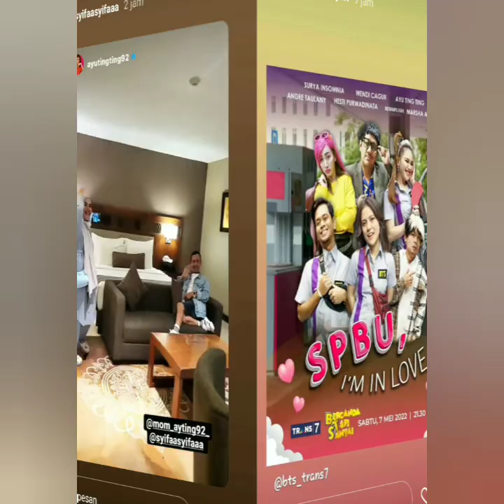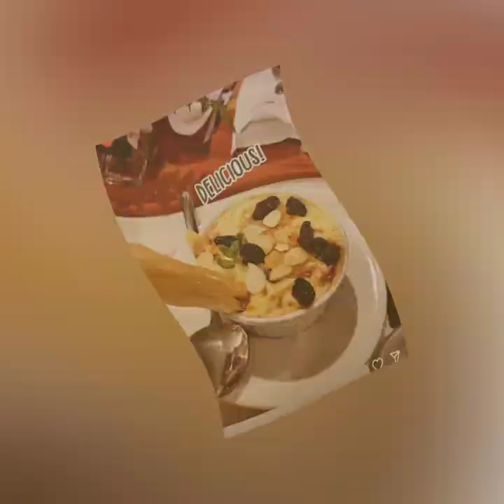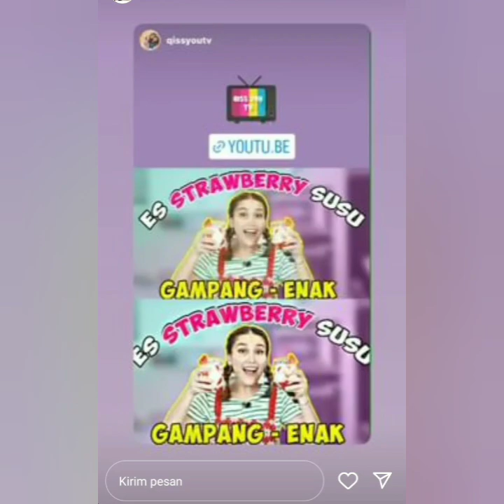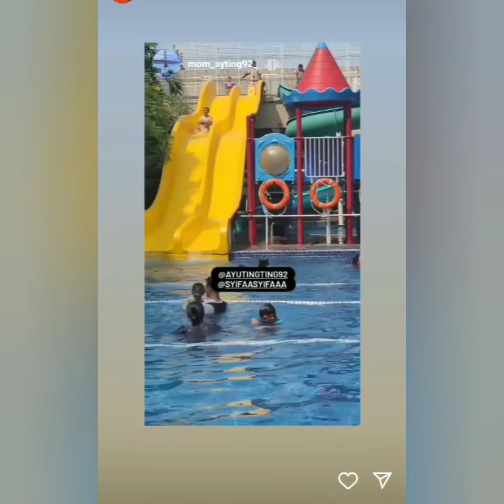STATUS TERBARU AYU TINGTING JADI SOROTAN NETIZEN COBA PUTAR INI.